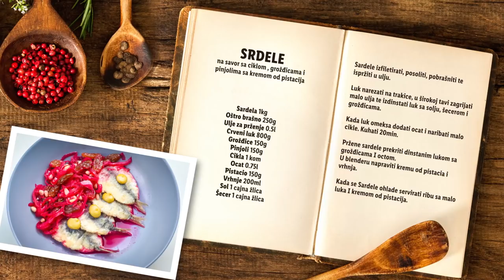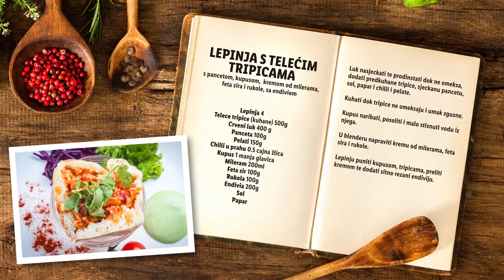Lidl Akademija - Kuhaona Tradicionalnih domaćih jela by David Skoko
Lidl Akademija serijal je savjeta relevantnih osoba za razne teme. U ovom videu uživajte u Kuhaoni tradicionalnih domaćih jela Davida Skoke! :)

Ako želite više ovakvih videa, pretplatite se naš YouTube kanal i pratite "Lidl Akademiju" na